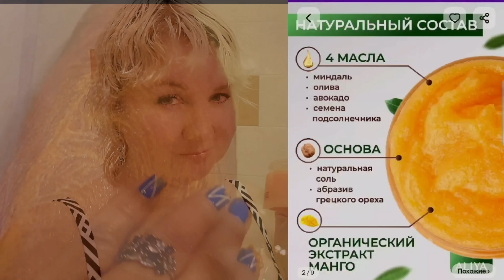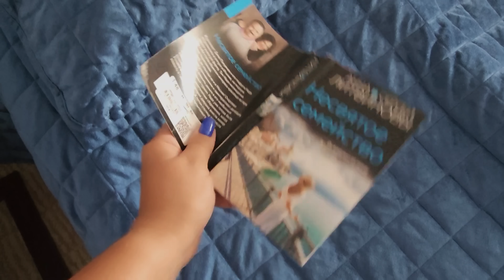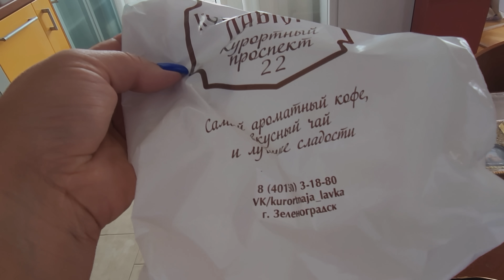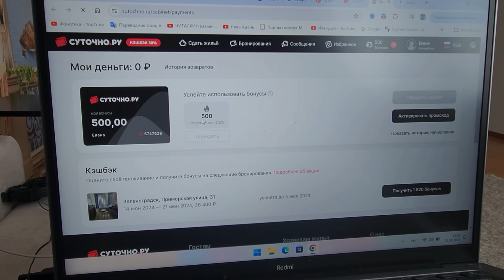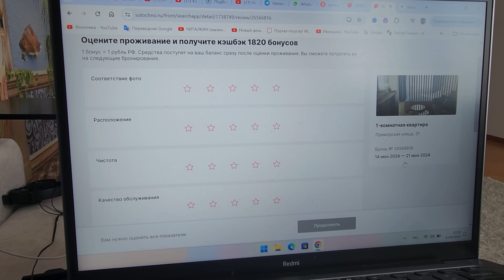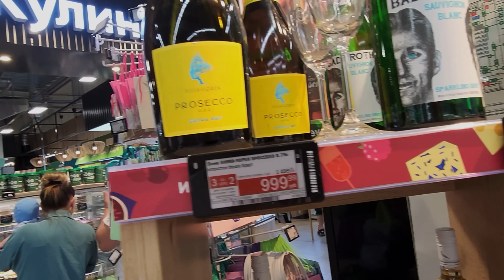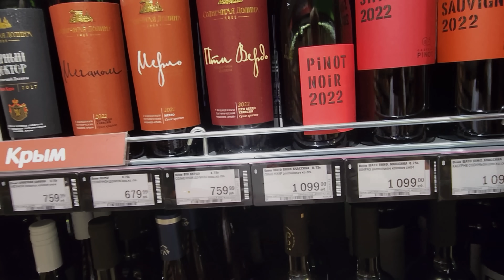Мой заказ с WB Что привезла из отпуска, готовлю Уха по-Фински, что мне подарили?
РЕКЛАМА ООО «ЕВА КОСМЕТИКС» ИНН:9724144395 Erid:LjN8K3n53
Скраб на WB 👇👇👇
Приобрести путёвку в отель Grand Palace 5* можно в «Яндекс Путешествиях» (Реклама. ООО «Яндекс.Вертикали», ИНН 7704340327)
Запретограм @lenalaif
Мой заказ с WB Что привезла из отпуска, пустой холодильник, готовлю Уха по-Фински, что мне подарили?